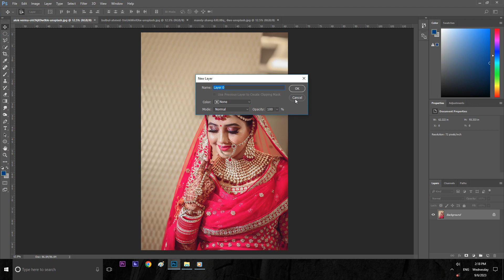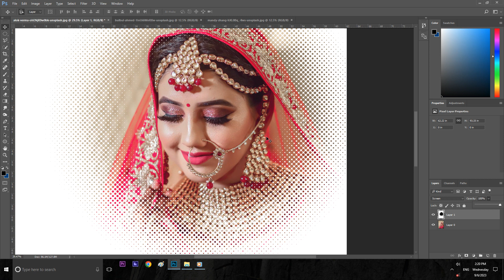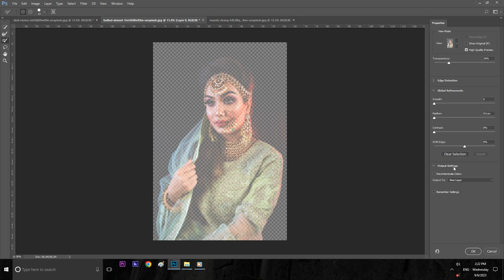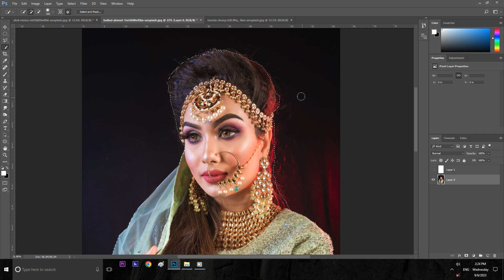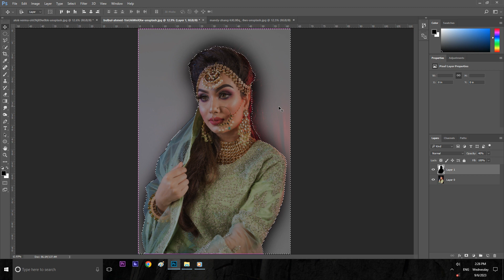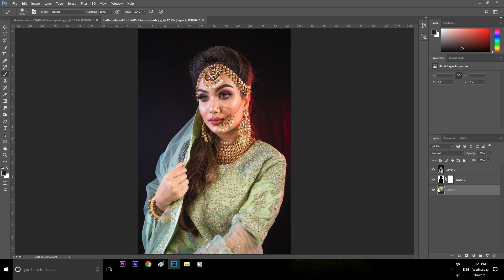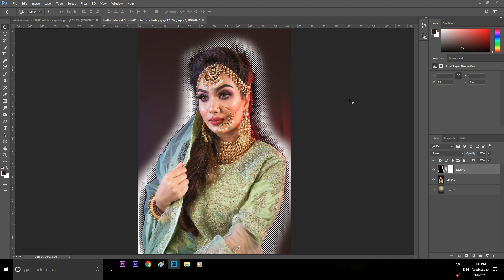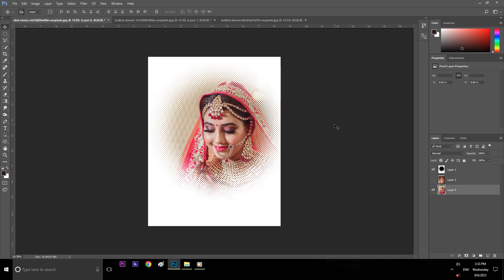how to make color halftone effect Photoshop